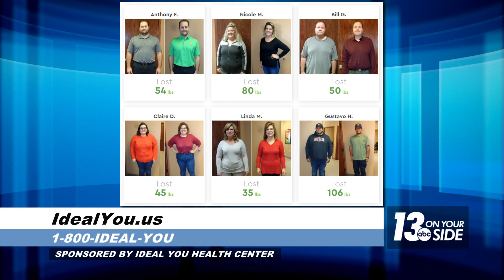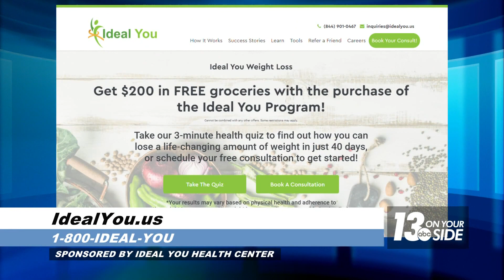The immune system requires vitamin C, but how much and what kind is best?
Dr. Geri Williams from Ideal You talked about how much and what kind of vitamin C is best.